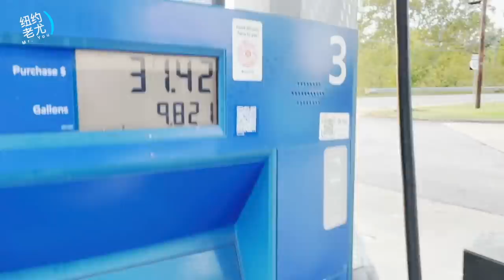VLOG:从纽约到德克萨斯：自驾途经弗吉尼亚小城阿宾登